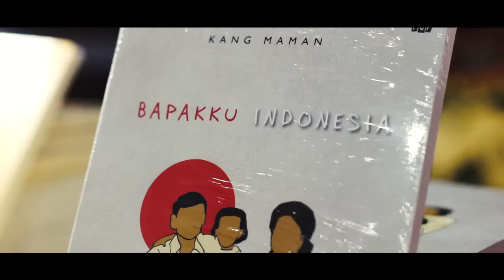LO and CO - GERNASBAKU & MOTIVASI "ENDLESS HAPPINESS"